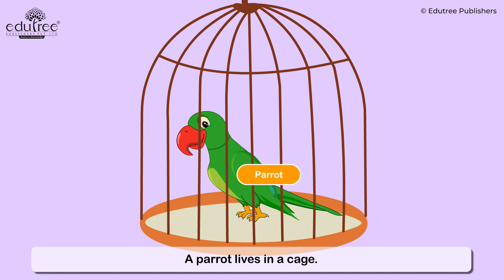Science Scope (Grade – Primer) – Houses of wild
Science Book Series (Science Scope)